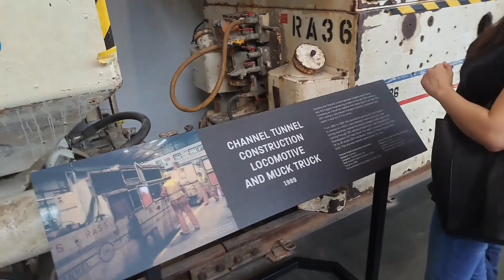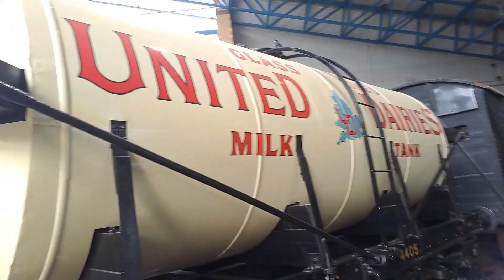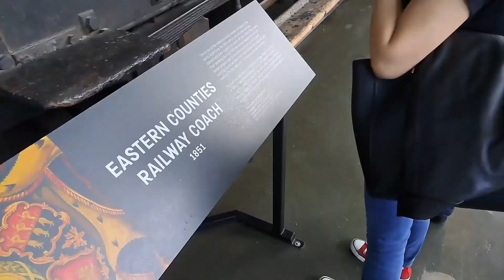Autism Stories: No Entrance Fee Train Museum York | Pinoy Family Living in UK